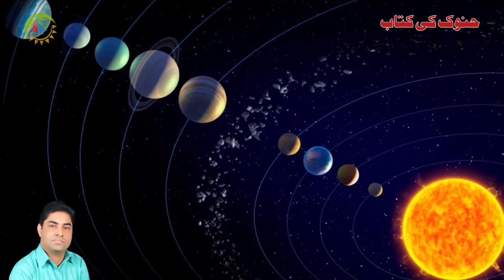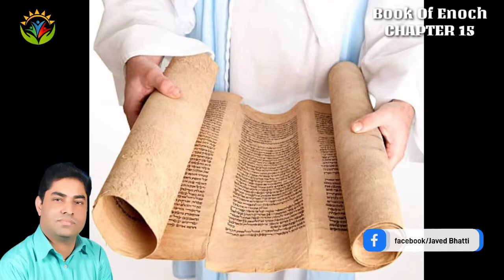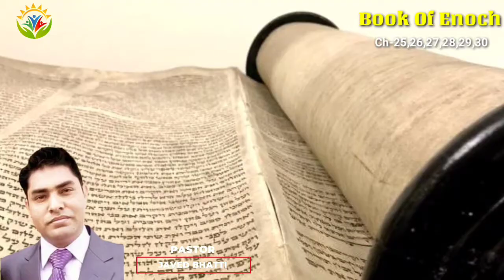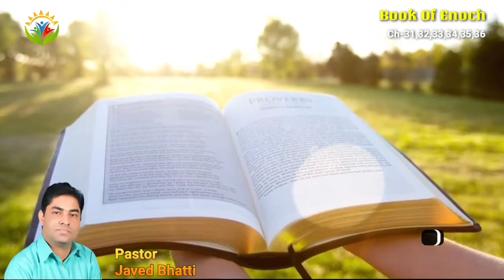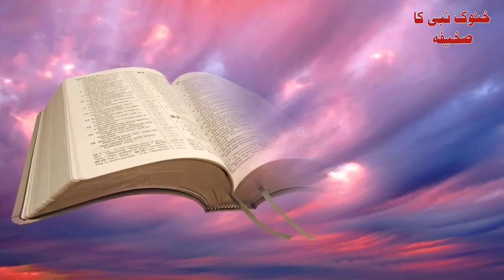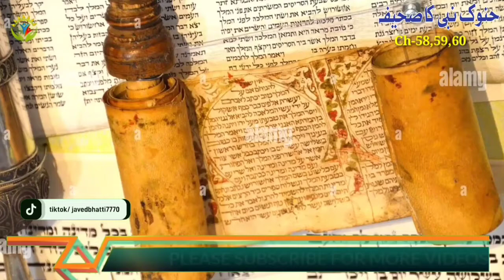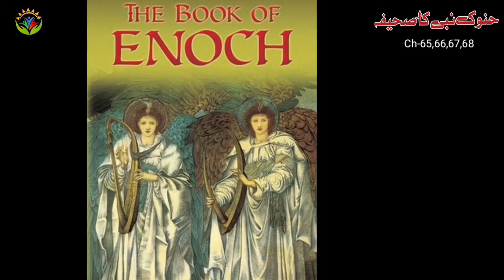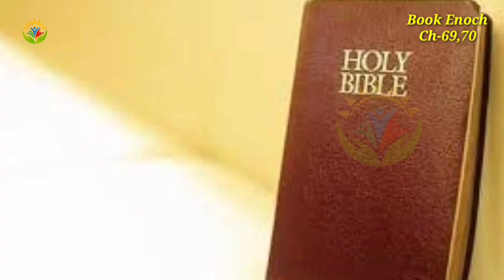Book Of Enoch Urdu Translation / حنوک نبی کا صحیفہ / chapters 1-70 / Javed Bhatti Official